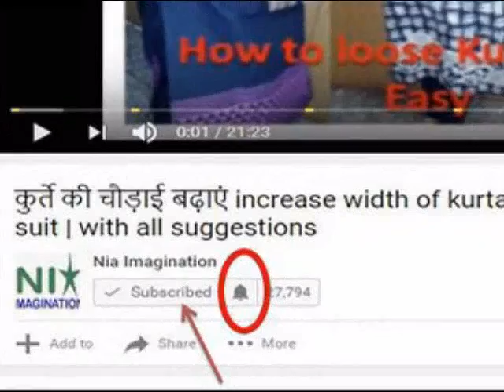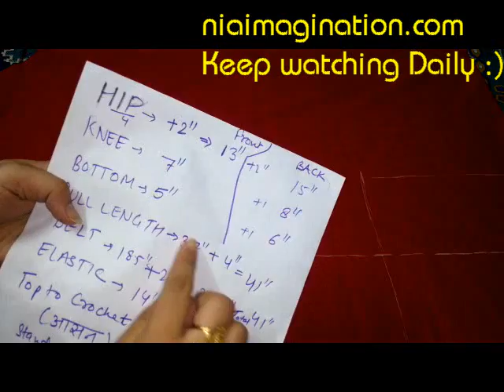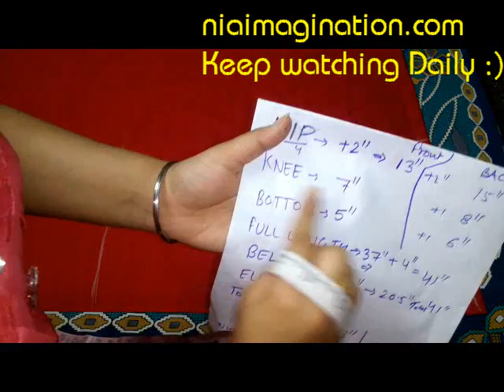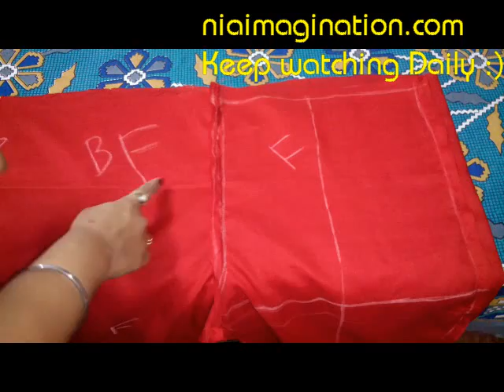साइड ज़िप वाली चूड़ी पैंट कैसे सिलते हैं step by step | in Hindi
Here I am teaching cutting, stitching of ladies Chudi pant with side zip step by step with side zipper, front plain and back elastic